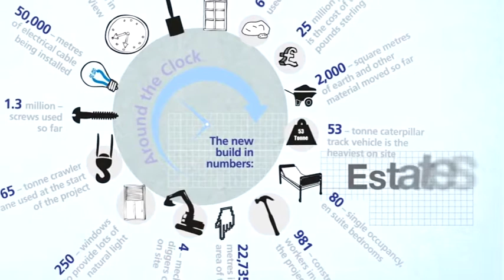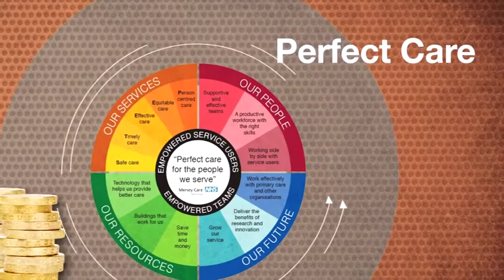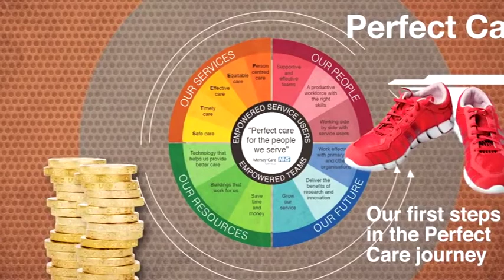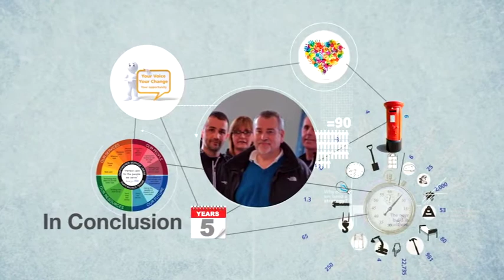Joe Rafferty on Perfect Care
Joe Rafferty, Chief Executive of Mersey Care, talks about the Perfect Care initiative.